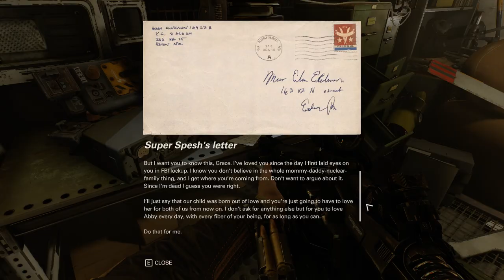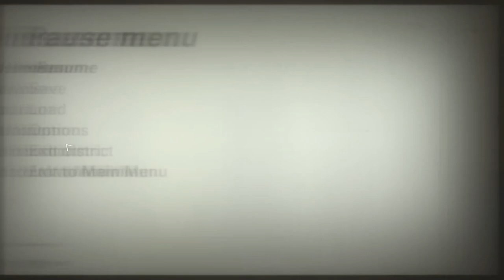Let's Play The New Colossus Ep. 20: Homecoming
I wonder how good Kraftwerk services is on this movie set.